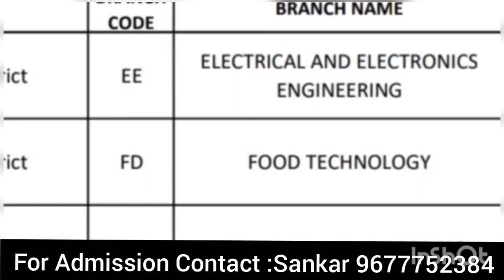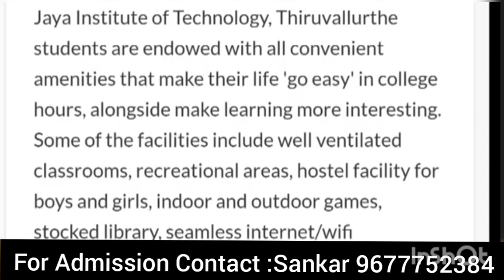Jeya institute of technology collage detail